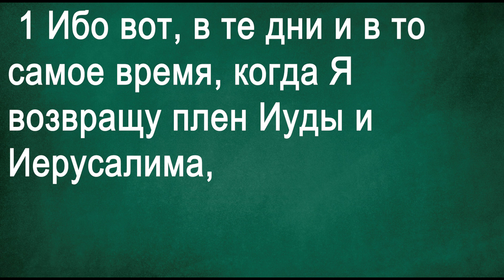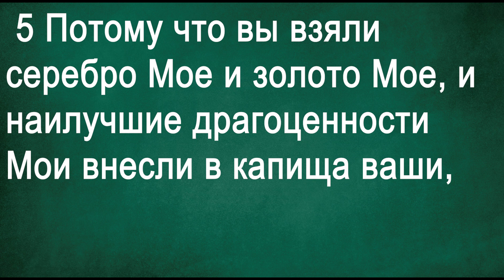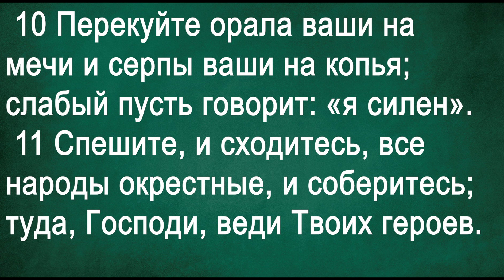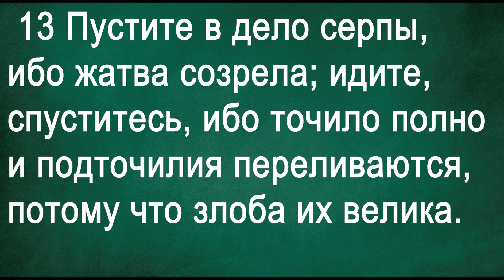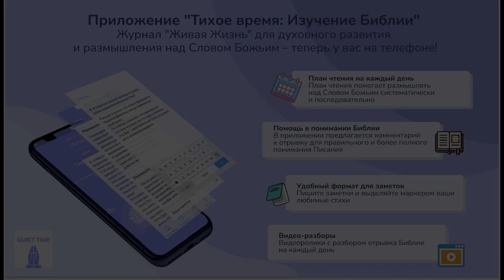СЛОВО БОЖИЕ. Тихое время с ЖЖ. [Виновные не спасутся] (28.02.2024)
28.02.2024, Тихое время с «Живой Жизнью»:

Иоиль 3:1–13
1 Ибо вот, в те дни и в то самое время, когда Я возвращу плен Иуды и Иерусалима,
2 Я соберу все народы, и приведу их в долину Иосафата, и там произведу над ними суд за народ Мой и за наследие Мое, Израиля, который они рассеяли между народами, и землю Мою разделили.
3 И о народе Моем они бросали жребий, и отдавали отрока за блудницу, и продавали отроковицу за вино, и пили.
4 И что вы Мне, Тир, и Сидон, и все округи Филистимские? Хотите ли воздать Мне возмездие? хотите ли воздать Мне? Легко и скоро Я обращу возмездие ваше на головы ваши,
5 Потому что вы взяли серебро Мое и золото Мое, и наилучшие драгоценности Мои внесли в капища ваши,
6 И сынов Иуды, и сынов Иерусалима продавали сынам Еллинов, чтобы удалить их от пределов их.
7 Вот, Я подниму их из того места, куда вы продали их, и обращу мзду вашу на голову вашу.
8 И предам сыновей ваших и дочерей ваших в руки сынов Иуды, и они продадут их Савеям, народу отдаленному; так Господь сказал.
9 Провозгласите об этом между народами, приготовьтесь к войне, возбудите храбрых; пусть выступят, поднимутся все ратоборцы.
10 Перекуйте орала ваши на мечи и серпы ваши на копья; слабый пусть говорит: «я силен».
11 Спешите, и сходитесь, все народы окрестные, и соберитесь; туда, Господи, веди Твоих героев.
12 Пусть воспрянут народы и низойдут в долину Иосафата; ибо там Я воссяду, чтобы судить все народы отовсюду.
13 Пустите в дело серпы, ибо жатва созрела; идите, спуститесь, ибо точило полно и подточилия переливаются, потому что злоба их велика.

📲Скачать приложение
App store